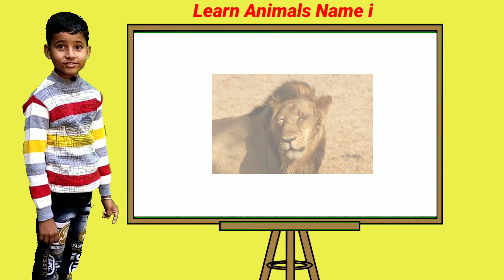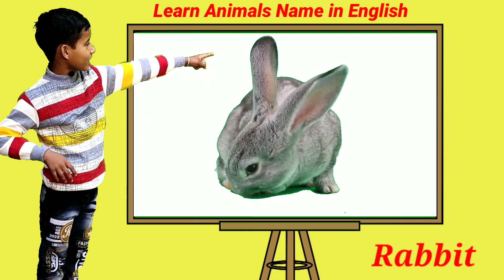CUTE ANIMALS VIDEO Sheep, Cow, Dog, Lion, Rhino | Learn Animals Name with cute Boy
CUTE ANIMALS VIDEO Sheep, Cow, Dog, Lion, Rhino | Learn Animals Name with cute Boy | Cow Video

Cute boy reading animals name
Funny Animals
Cow
cow sounds
cow sound
cow video
cow videos
cow dance
cow Moo
animal sounds
Domestic animals name
Domestic animals
wild animals name
wild animals
pets animals
pets video
pets
cat
dog
Horse
Sheep sounds
elephant video
sheep video
Rhino
Dainosar
education
kids video
kids education video
education video
learn Animals name English
learn Animals name for kids
zebra
lion
tiger
Sa Sa Om Tv
animal
animal video
Dainosar
amba
cow cow